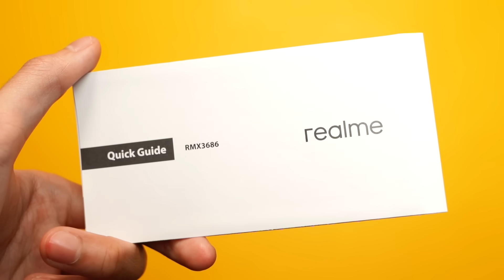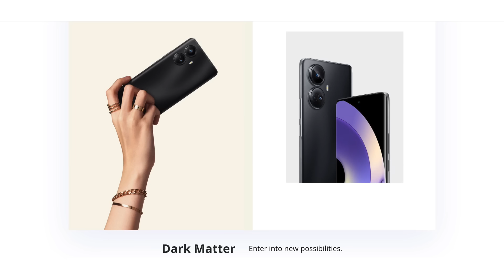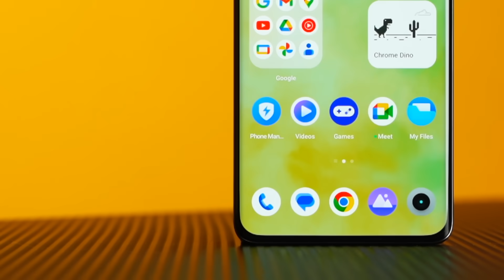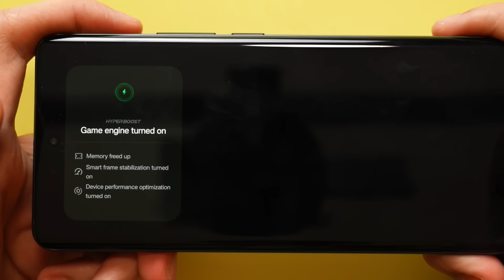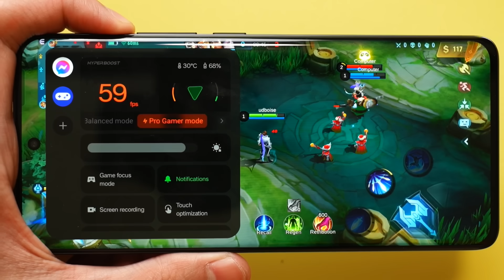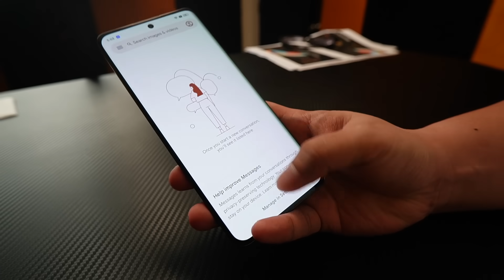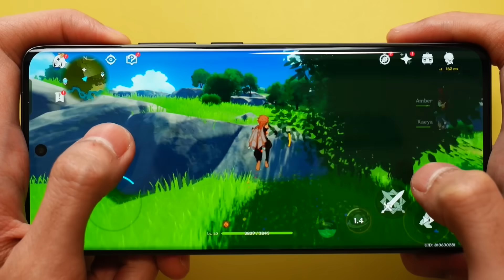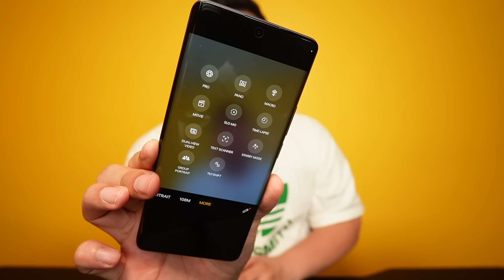realme 10 Pro+ 5G - Pano Nagawa ni realme to?!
The realme 10 Pro+ 5G is simply too good for the market with its flagship like specs and design. The realme 10 Pro+ 5G stands above everything else in its price range and I could easily recommend it to anyone looking for a good value phone.

The realme Pro+ 5G is available in Hyperspace Gold and Dark Matter colors with storage variants: 8GB+128GB and 12GB+256GB.